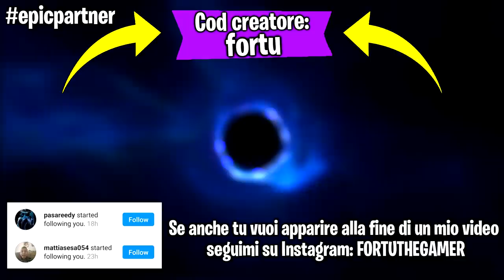Se oneshotto un nemico il video finisce - Fortnite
Ehi guyz! Faremo un paio di partite su Fortnite ma se oneshotto un nemico il video finisce !